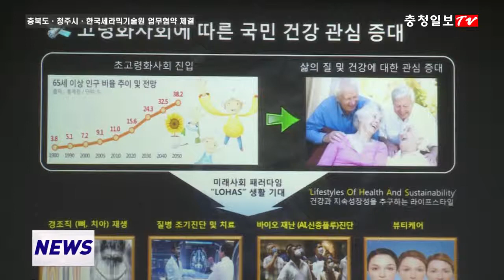충북도·청주시·한국세라믹기술원 업무협약 체결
[충청일보] 충북도는 12월 24일 도청 소회의실에서 청주시와 한국세라믹기술원 간 오송첨단의료복합단지 내 융합바이오 세라믹 소재센터 건립을 위한 업무협약을 체결했다.